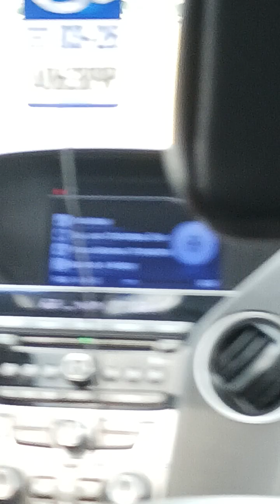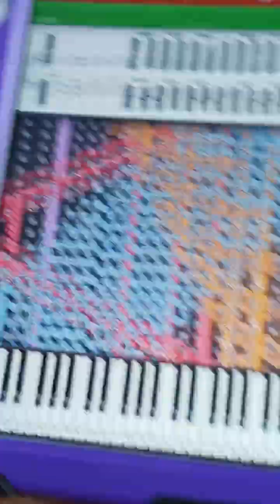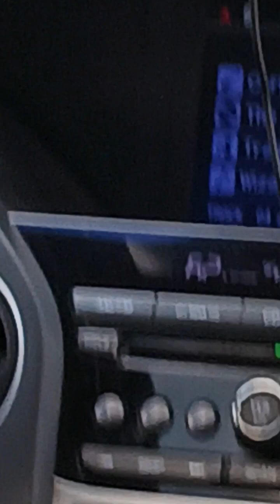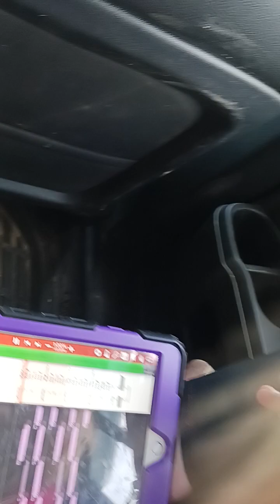TRANS-SIBERIAN ORCHESTRA PART 2